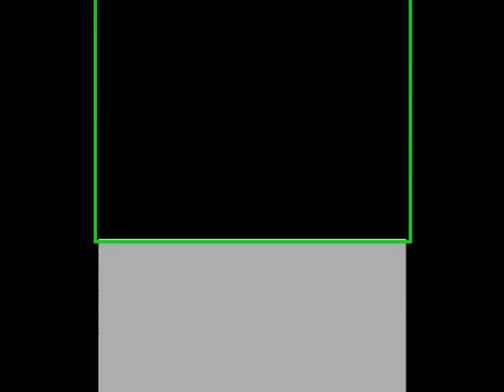Let's Play Mario and Luigi: Bowser's Inside Story Part 29: Bowser the Art Critic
In this episode, Bowser needs to make his way to his castle's underground area, but he'll need to find a way to bust open the entrance. A statue that Fawful has placed on the balcony would do the trick, but Bowser's brainwashed minions aren't going to let him touch it so easily. Will Bowser be able to defeat his own minions to succeed? Find out now!

In this episode: Bowser Castle Underground (1/3)

New Enemies: Jailgoon, Sniffle Thwomp

New Skills: Bob-omb Blitz

Current Levels:
Mario: 18
Luigi: 18
Bowser: 18